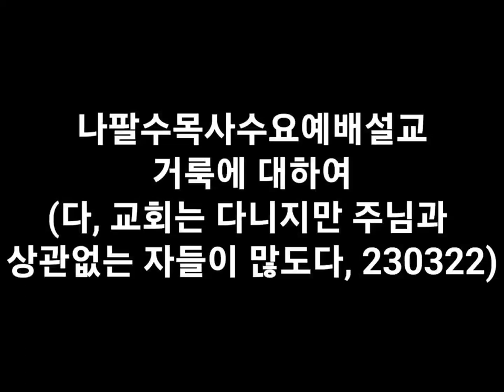나팔수목사수요예배설교 - 거룩에 대하여(다, 230322)